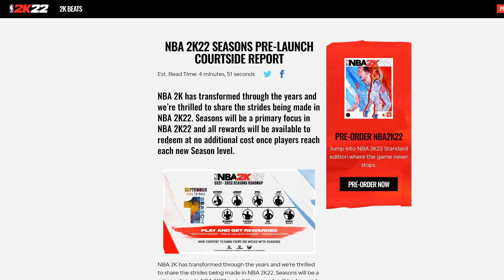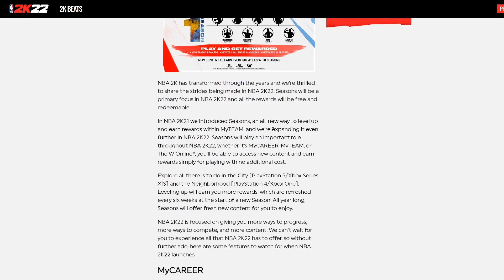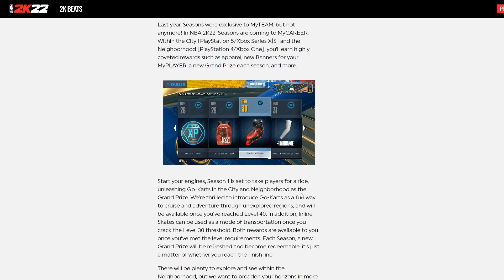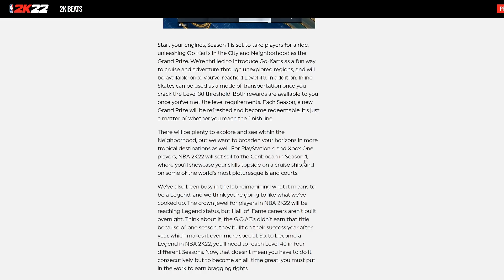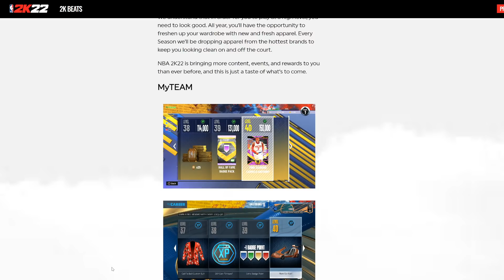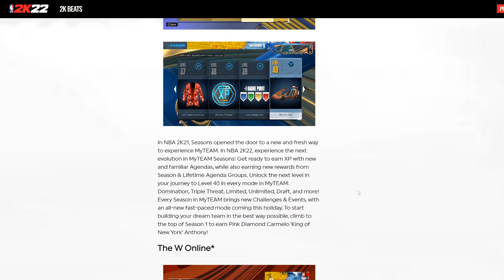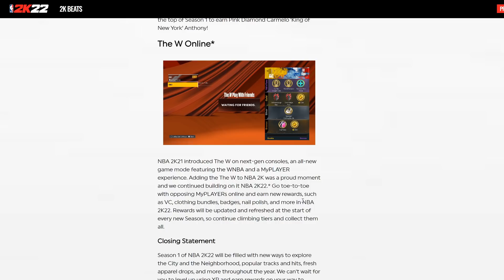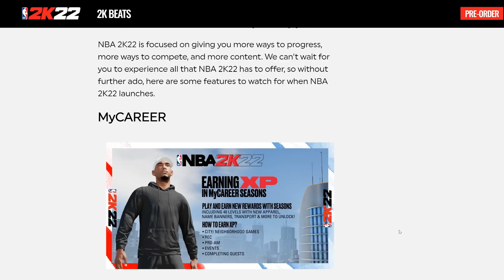FIRST EARLY LOOK AT NEW SEASON REWARDS AND FREE PINK DIAMOND CARMELO ANTHONY IN NBA 2K22 SEASONS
2K just confirmed all the seasons in nba 2k22 that will be in nba 2k22 myteam, nba 2k22 mycareer, nba 2k22 park and more! These rewards are looking really interesting and we even know the schedule for every season too. The first level 40 reward for season 1 : call to ball will be a free pink diamond carmelo anthony and for park / mycareer it will be a go-kart! New season every 6 weeks will keep the rewards new and events new in nba 2k22.

CarlosStory
NBA 2k22
nba 2k22 seasons
nba 2k22 season rewards
nba 2k22 cover athlete
nba 2k22 cover
NBA 2K22 MyPark
NBA 2K22 MyCareer
NBA 2K22 City
carlosstory

troydan
jesser
cashnasty
Chris Smoove
jesserthelazer
cashnastygaming
shake4ndbake